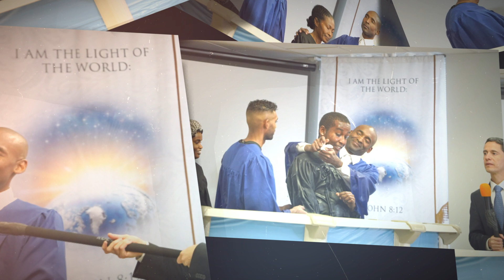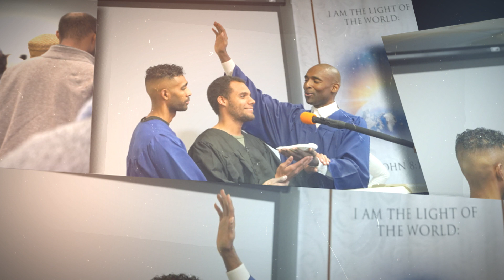Picture Collage of Baptismal Class of 2022 | Email Us To Join Bible Study Class For Next Baptism